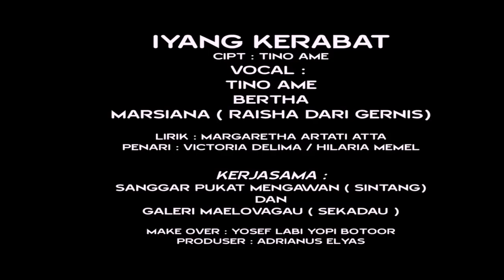IYANG KERABAT - DAYAK KERABAT SEKADAU (Official Music Video)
SONG CREDIT ♪
Vocal : Tino AMEE
Lyric  Margareta Artati Atta
Composed : Tino AMEE
Arranged : Tino AMEE
Mixed & Mastered : A Starman Production House
Producer : Tino AMEE
Published : Believe Music ( A.N Euforia Music Publisher)

Music Video Producer : A Starman Production House
Video Director : A Starman Production House
Talent : Victoria & memel
Make-up & Hair artist : Victoria Delima & Yosef labi Yopi Botoor

*iTunes, Deezer, Soundcloud, Tidal, Google Play Amazon Music, Langit Musik, Resso, dll
Follow Tino AMEE
FOR BUSINE$$
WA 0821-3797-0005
Hubungi Contact di atas untuk :
(Mengundang Tino AME, Jasa Cipta Lagu, Jasa Aransement Music, Paid Promote, Endorse dsb)

SPECIAL THANKS :
Galer Maelovagau